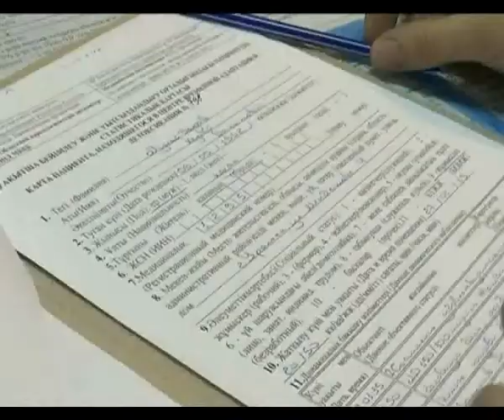В Казахстане рассматривается вопрос о прекращении принудительного лечения от алкоголизма